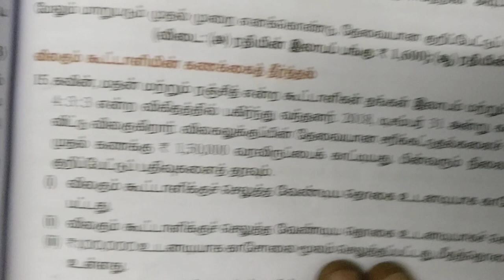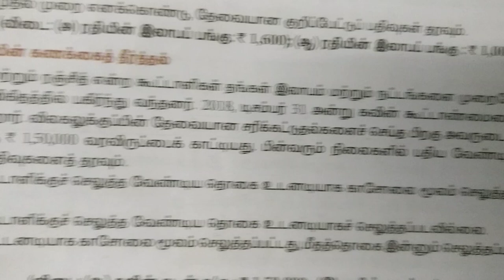6. கூட்டாளி விலகல் - ப.வினா 15